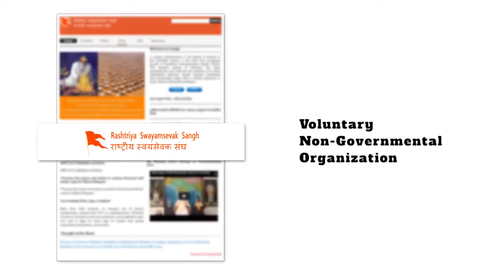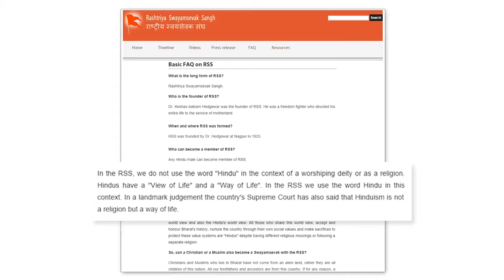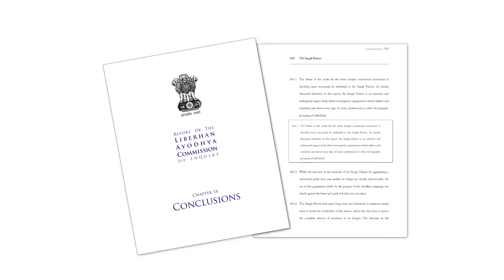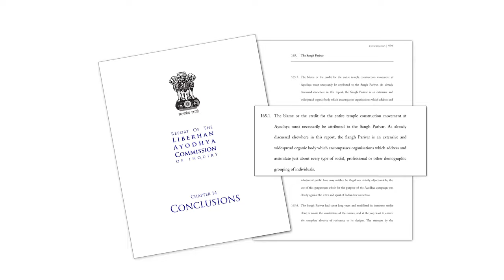What is the RSS